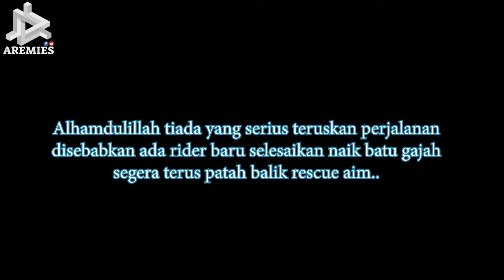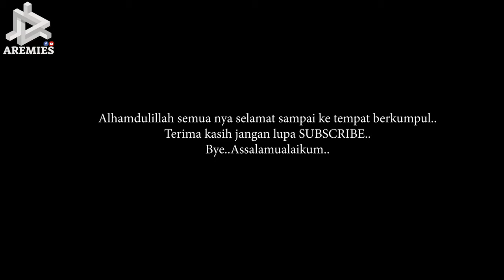Batu Gajah Fiido Brake Down | EUC Rider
Ride Santai ke Batu Gajah..

Alhamdulillah masih diberikan kenikmatan kehidupan syukur alhamdulillah walau sedang diuji dengan Covid 19..🤲🏼

Fiido Mambang Kuning
Fiido Mambang Hitam
Fiido Mambang Hijo
EUC
GPH8

Teruskan mendoakan agar diberikan istiqmah menjadi muslim yang baik hingga ke akhir hayat amin.🤲🏼

Jom bantu untuk dana pembangunan pusat tahfiz 👇🏼👇🏼👇🏼
Pembangunan MADTAAF Ulu Tiram 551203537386..